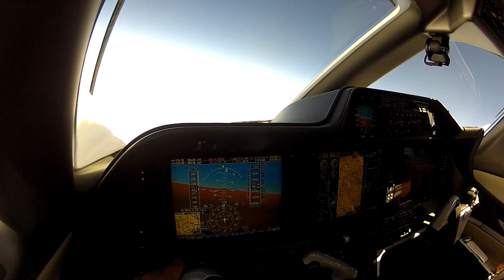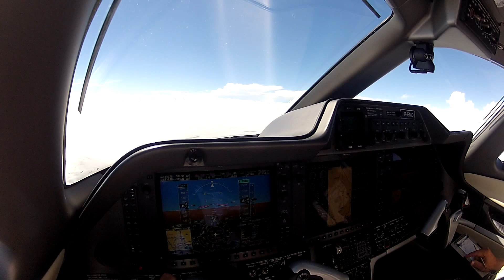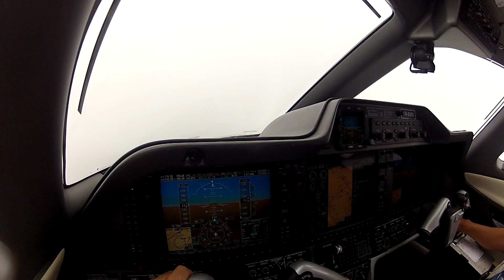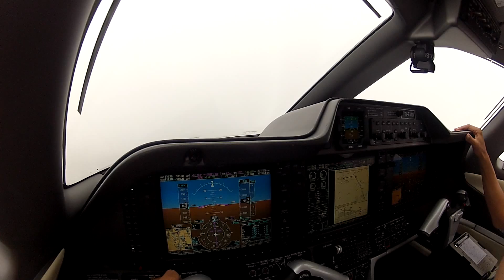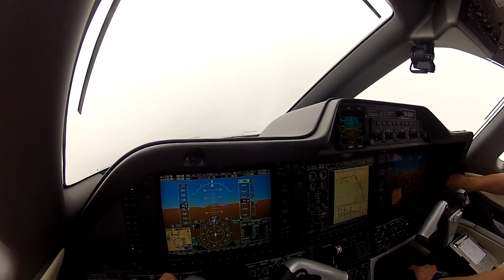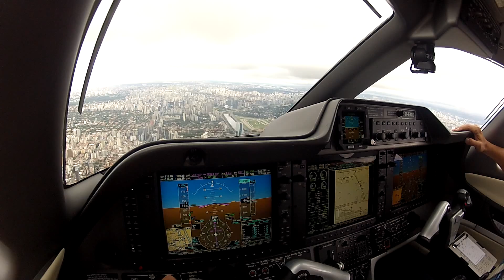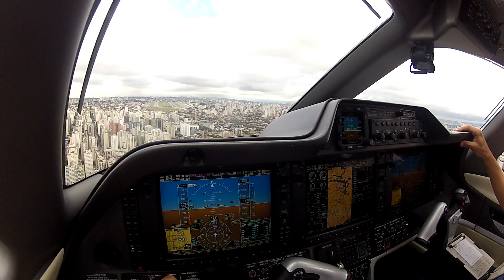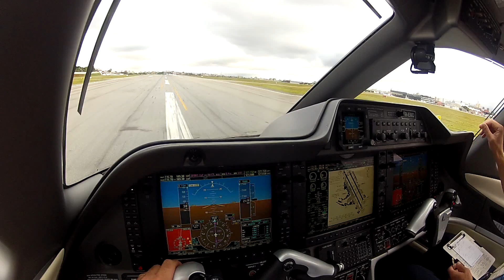Sao Paulo-Congonhas RNAV 17L Approach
Embraer Phenom 300 (E55P) Approach and Landing in Sao Paulo - Congonhas Airport - Runway 17L - Rnav Approach.